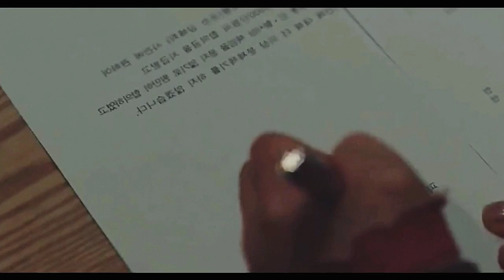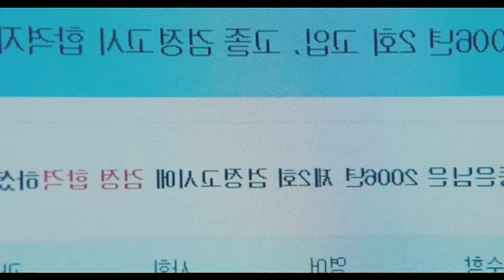The glory || kdrama ep 1 || korean drama explained in Hindi || story review plot.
Story line - A high school student dreams of becoming an architect. However, she had to drop out of school after suffering from brutal school violence. Years later, the perpetrator gets married and has a kid. Once the kid is in elementary school, the former victim becomes her homeroom teacher and starts her thorough revenge towards the perpetrators and bystanders of her bullying days.